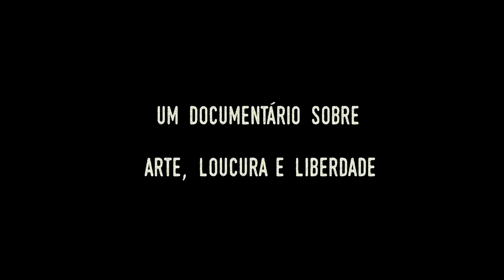Epidemia de Cores • Trailer • Estreia 27/OUT